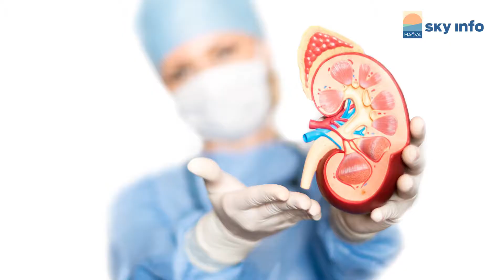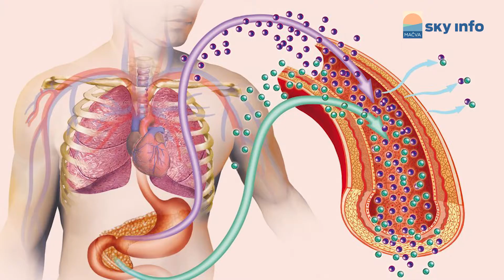Prevencija umesto lečenja dr Zora Nikolić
Bolesti bubrega